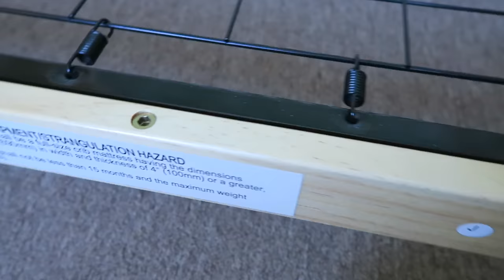Changing a CRIB into TODDLER bed.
Delta Brookside.
My first building stuff video haha.